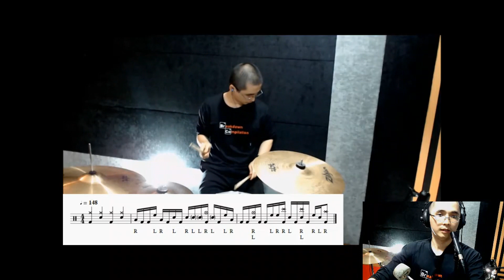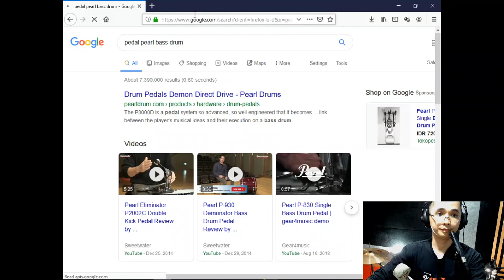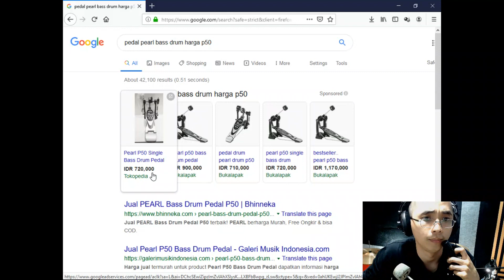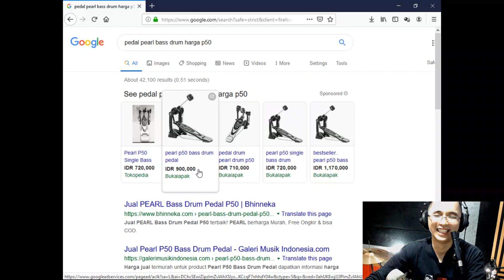Polling...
Bagi yang ingin memberikan donasi:
Terima kasih :)